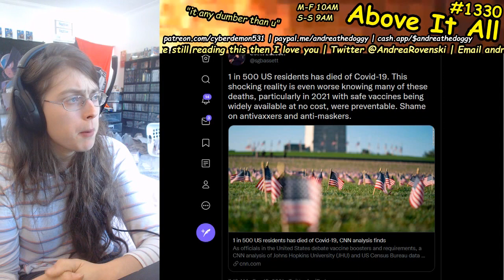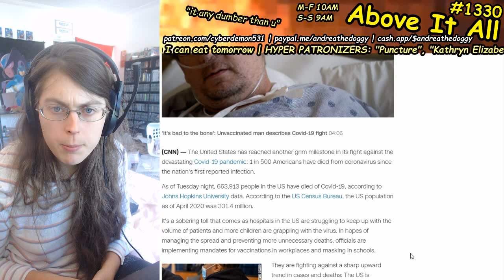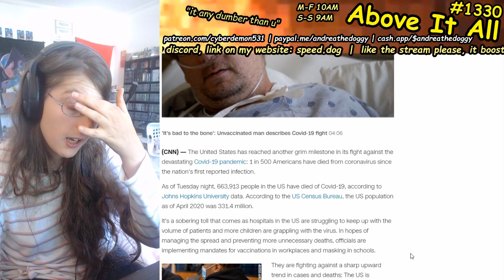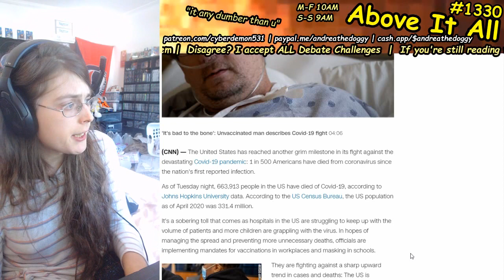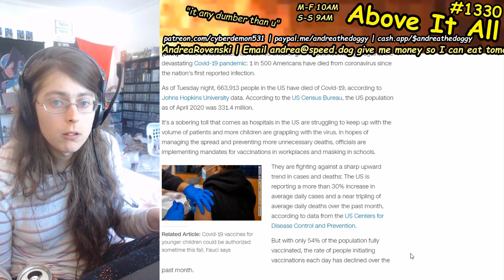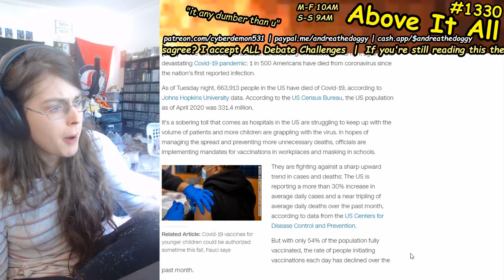1 In 500 Residents Of USA Are Dead Since February 2020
Send me money to help me eat tomorrow!